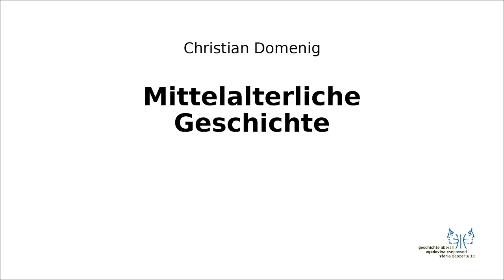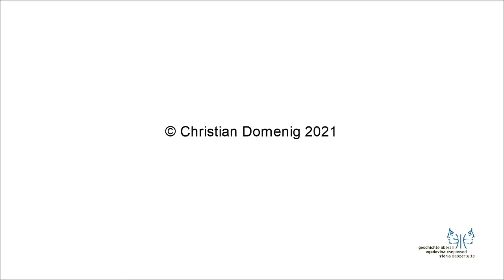Mittelalter II 2 Wahl Heinrichs II